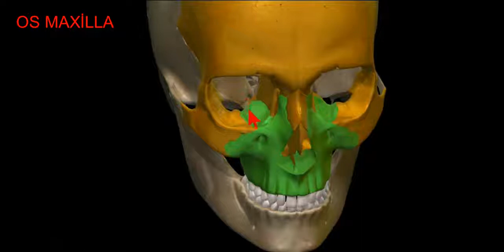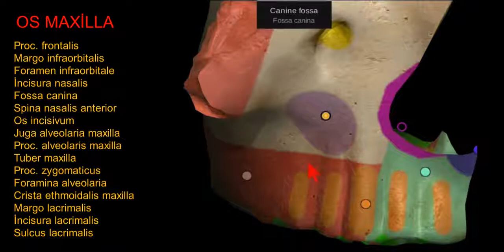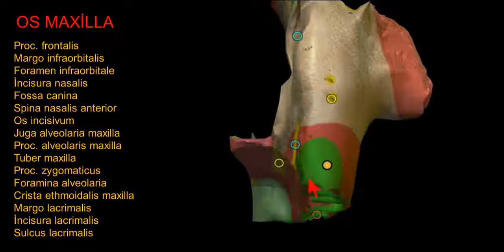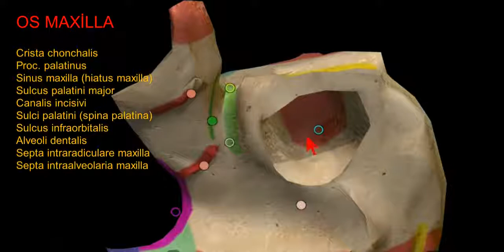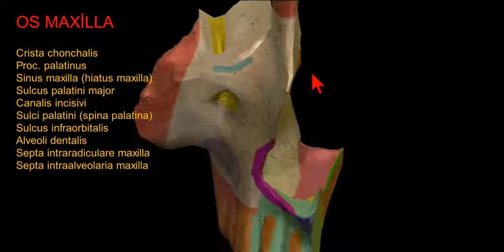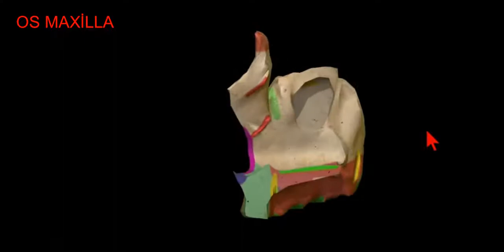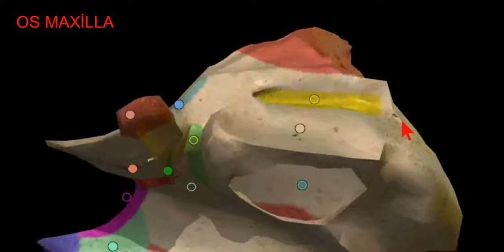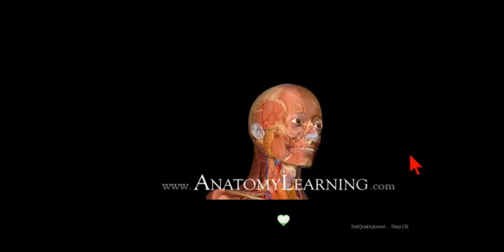Kafa Kemikleri - 9 (OS MAXİLLA)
BU VİDEODA MAXİLLA KEMİĞİNİ AYRINTILI BİR ŞEKİLDE ANLATTIM.
ANATOMY LEARNİNG PROGRAMINA TEŞEKKÜRLER.